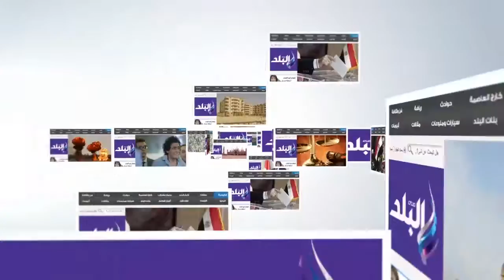صدى البلد |شاهد طريقة التعامل مع الآثار الثقيلة في "المتحف الكبير"